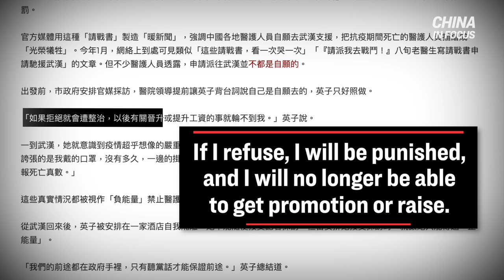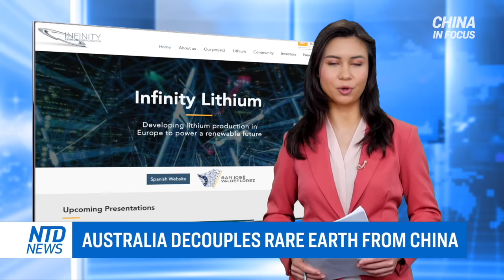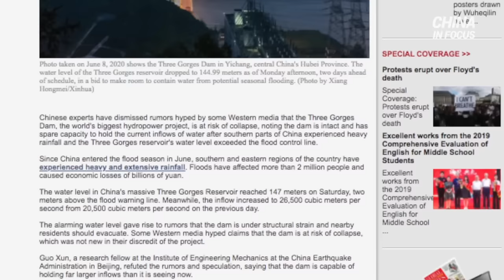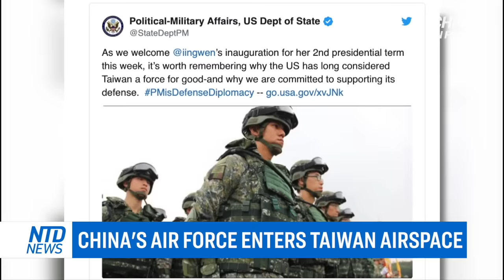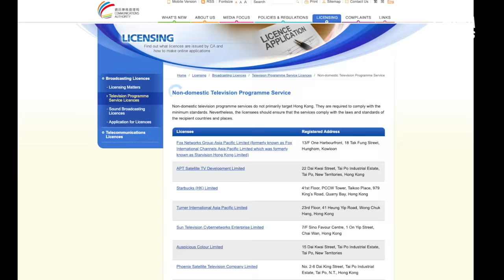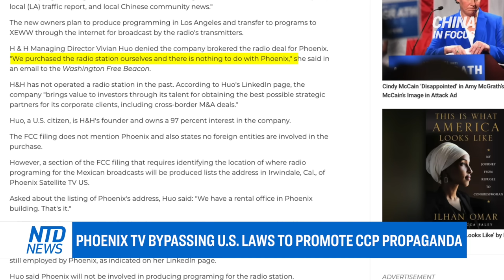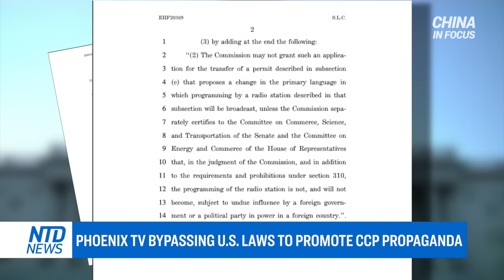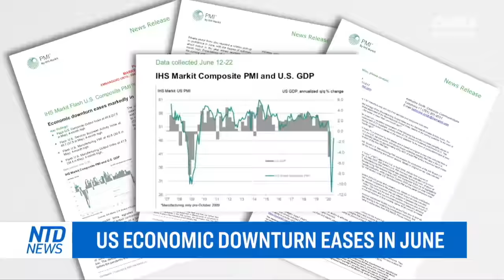China air force enters Taiwan airspace; US blocks pro-Beijing media; China virus cases 37x higher?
The Chinese air force repeatedly encroaches on Taiwan. Taiwanese jets warn off Chinese jets that approached the island for the eighth time in two weeks.

Chinese netizens suspect China’s largest dam has discharged floodwaters without alerting areas downstream. This, as heavy rains trigger surging floods upstream.

In China, every aspect of one's life is monitored and controlled. So what's life like under a communist regime? One Beijing resident tells us more.

A new report sheds light on virus transmission. It found that the number of virus cases in China could be 37 times higher than the figures reported in January.

And the Trump administration gives 48 hours for a Beijing-linked radio station to stop broadcasting to the US through a Mexican station.